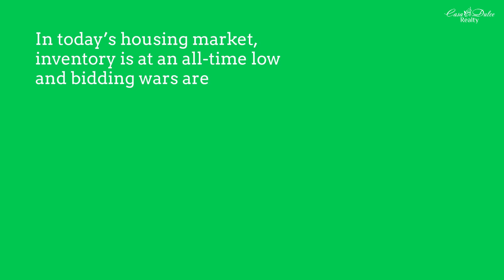4 Ways To Prepare For A Bidding War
Bidding wars are one of the most common and most stressful side effects of Austin's ultra-competitive market.

As an agent, it’s our job to not only set expectations but also prepare our clients for their best shot at success.

By sharing this video, we accomplish both!

Check us out on Instgram!

Apply Online!